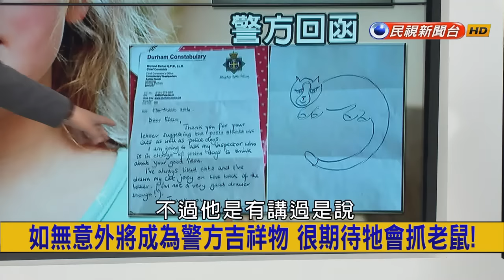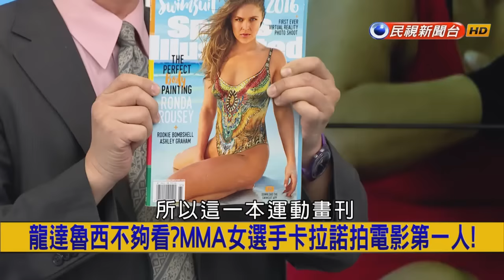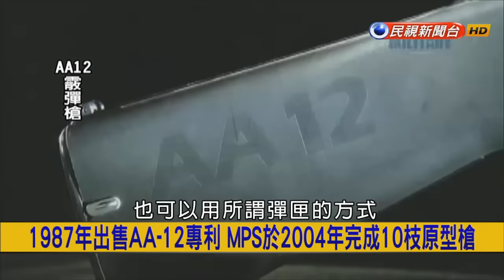2016.04.05【挑戰新聞】刺針.地獄火精準打擊目標 阿帕契好威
5歲萌妹寫信說服警局長 英國首隻警貓將誕生！
真有警貓！日本貓警察伊右衛門 提醒老人防範詐騙！
龍達魯西不夠看？MMA女選手卡拉諾拍電影第一人！
評選21世紀初10大體壇美女 高居榜首勝莎拉波娃第3名
無人聯結車失控撞路邊 拉布拉多犬探頭警傻眼！
娛樂圈大哥護梅艷芳遭槍殺 香港黑幫陳耀星揭密！
步槍變SHOTGUN 美軍M26模組配件霰彈槍系統揭密！
納粹飛官解救美軍轟炸機 二戰後重逢感人故事揭密！
1928年4月5日 台灣共產黨於上海成立